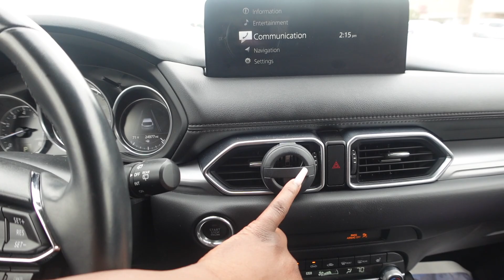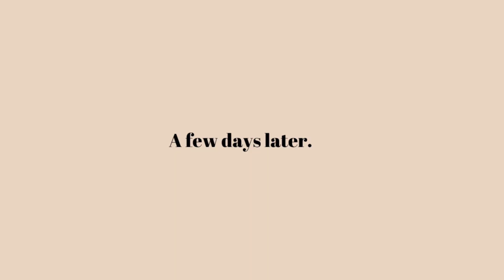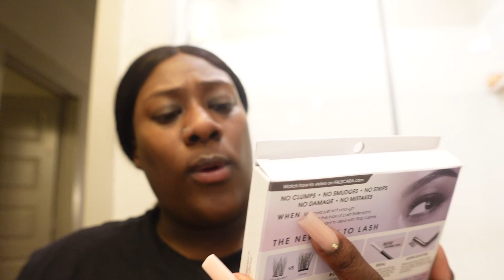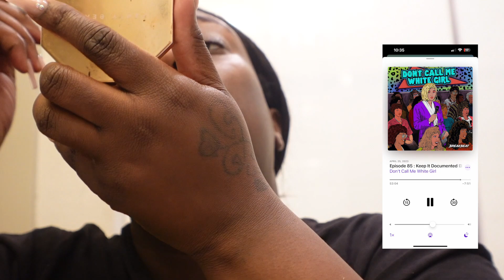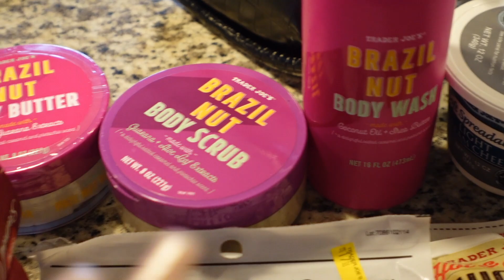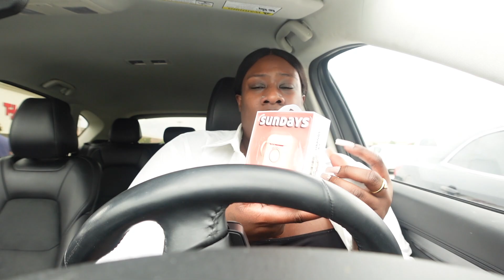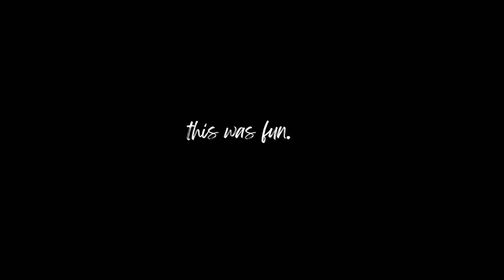VLOG: Viral sushi•Diy lashes•Trader joes finds•My Car got towed•Self care vibes